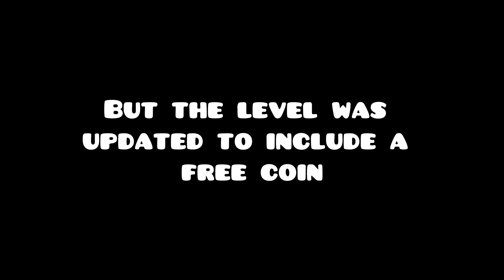Terraphobia 100% (Insane Demon) by Jakalope (w/coin)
Really awesome and fun Nine Circles level, as to be expected considering how good Astrophobia was.
It turns out I made a mistake at 0:15, this is actually just a solo by Jakalope and the symbol at 0:12 was meant to serve as a dedication.

Level Difficulty: Insane Demon
My Personal Difficulty: Hard - Insane Demon
Total Attempts: 740 (437 original, 303 rebeat)
Worst Fail: 41% (74% during rebeat)

Enjoyment: 89/100

Top 10 achievements:
1.   "Sonic Wave Rebirth" by Serponge and FunnyGame
2.   "Sonic Wave" by Cyclic and lSunix
3.   "Bausha Vortex" by Pennutoh
4.   "FIREPOWER" by Sillow
5.   "Auditory Breaker" by LazerBlitz and Manix648
6.   "Bloodbath" by Riot and more
7.   "Abandoned Planet" by Metalface221
8.   "Hateful Reflection" by GD Iris and more
9.   "Tenth Circle" by DeniPol and NormDanchik
10. "Astrophobia" by Jakalope, royen, and Valentine